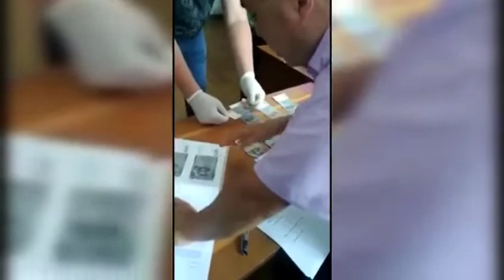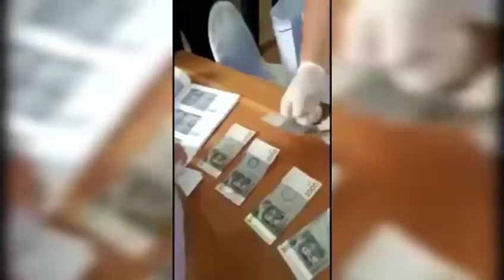Соцфонддун Сузак райондук жетекчисинин орун басары пенсионерден пара алып жатканда кармалды.